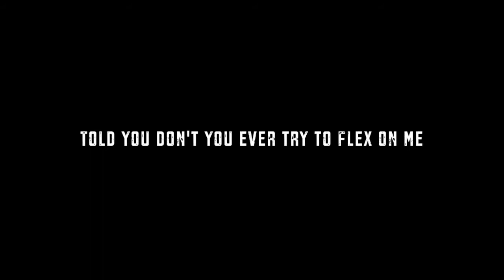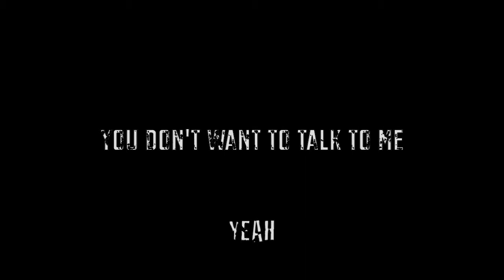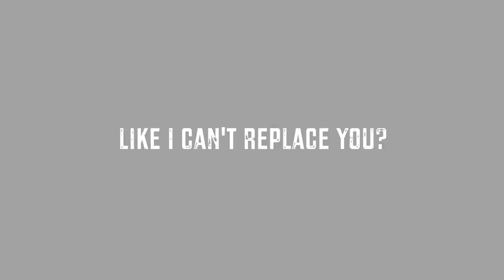Bow Wow - Made U (OFFICIAL LYRIC VIDEO)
I love the vibe of this beat/song and had to make a lyric video for it. Honestly, I can’t guarantee the lyrics until he puts them up, which in that case I’ll revise the video and re-upload it. But in the meantime, enjoy!

Lyric video created by Shari Rose Roberts.